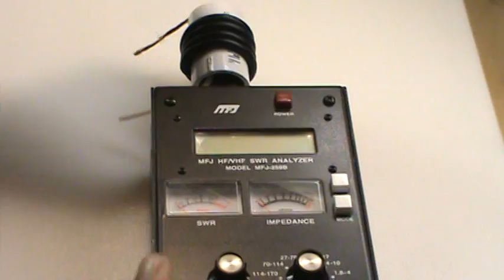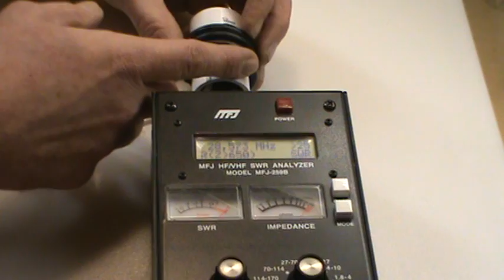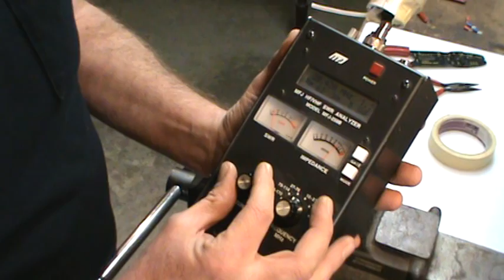10/15/20m Trap Vertical Antenna, Part 1 of 4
A multi-band trap vertical antenna for the 10, 15 and 20 meter amateur radio bands. Also includes how to tune coaxial cable traps using the MFJ grid dip meter adapter. Part 1 of 4.